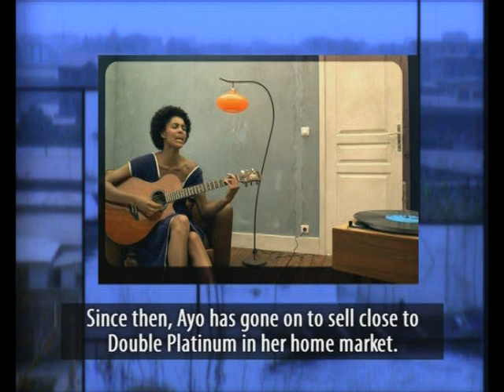Introducing AYO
AYO video presentation